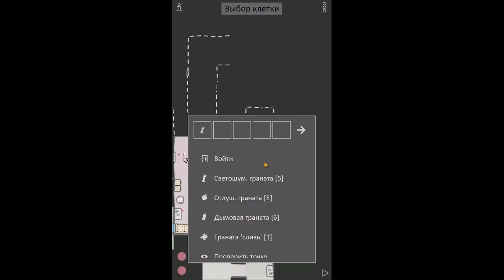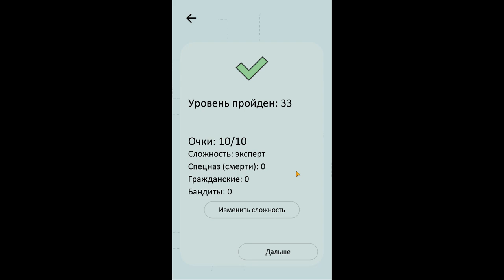Vodobanka - level 33 - уровень 33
Expert - Эксперт